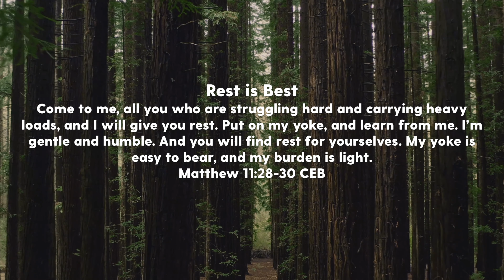REST IS BEST (Matthew 11:28-30) | Midweek Devotional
Written and recorded by Pastor Justin